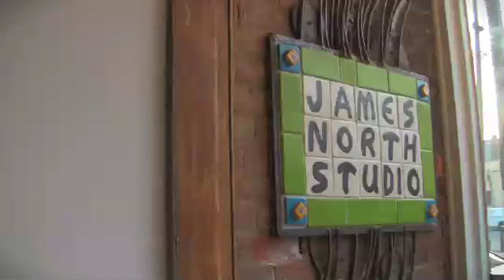LIVE- Marina Marina with Red Creek Parallel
Red Creek Parallel headline James North Studio.  An intimate setting, the evening space was held with performances by Red Creek Parallel, Sam Klass, Marc Perry and The Tewlips